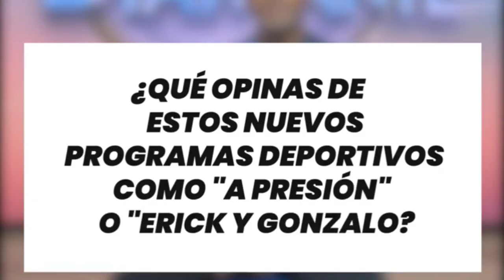MR PEET RESPONDE A JULIO CESAR URIBE 💩